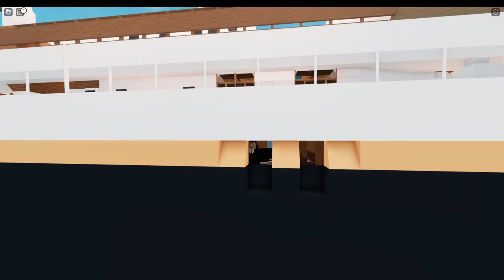S.S. Zeltic plane crazy Showcase (Custom Oceanliner)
S.S. Zeltic is my custom ocean liner over 13k blocks.
Credit to my friend Banana for the name of ship!